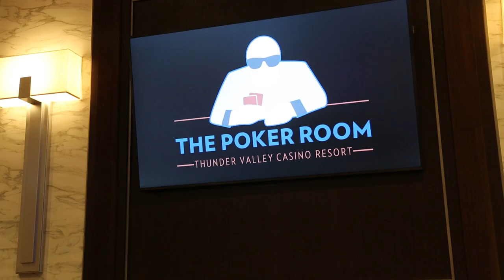WPT Welcomes You To Thunder Valley Casino Resort's New Poker Room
Check out the brand new TV room at Thunder Valley! WPT Rolling Thunder action underway!